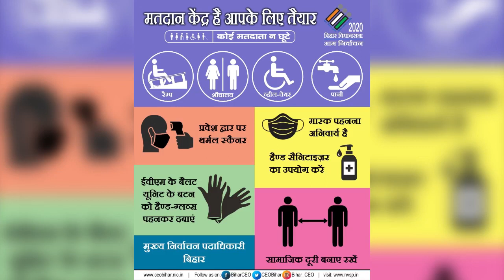Prashant Pankaj Pankaj -Ujiarpur